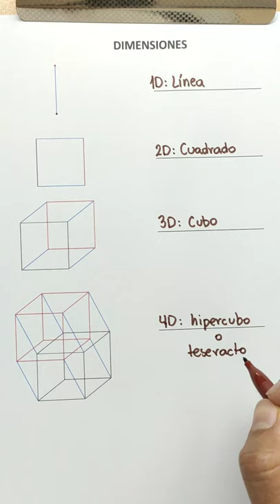La cuarta dimensión 😨✌️